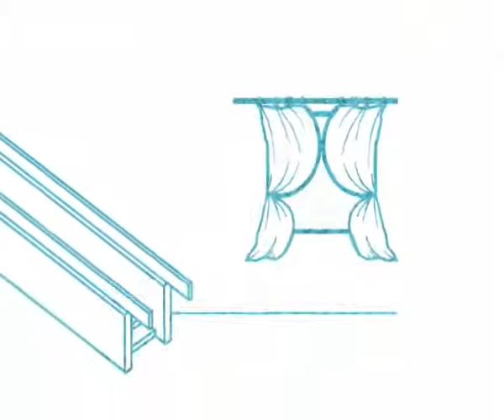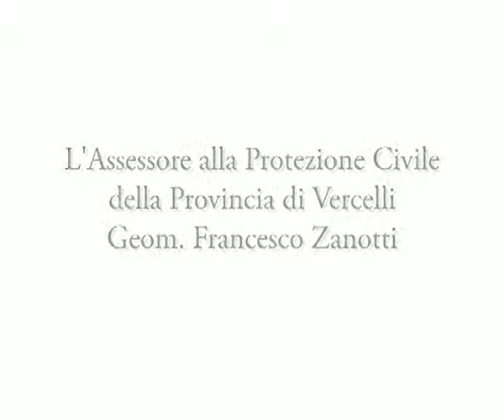ProtezioneCivile-Salvo (Whitelight Editore)